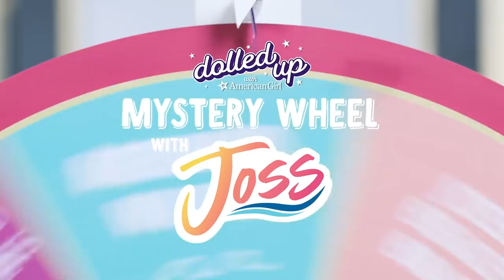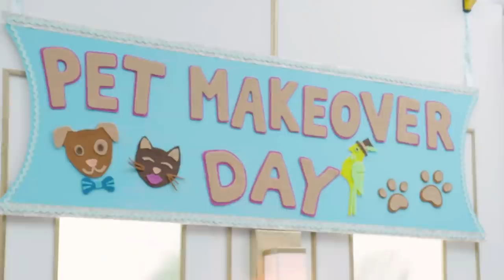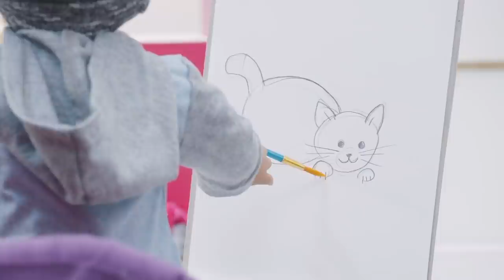Amazing Doll Salon Makeovers ft. Joss Kendrick | Dolled Up With American Girl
Watch all the amazing makeover transformations that the Glam Fam does at the Doll Salon!

About Joss Kendrick:
Meet Joss introduces us to American Girl’s 2020 Girl of the Year Joss Kendrick, a surfer girl who shines as bright as the beach sun. Throughout the series, Joss finds herself torn between two worlds: Surfing and Cheerleading. Can she bring the two together without losing friends along the way? Catch the wave and join us as we Meet Joss!

About Dolled Up With American Girl:
Welcome to Dolled Up With American Girl, where the salon of your dreams comes to life. Sit back, relax, and watch as our dolls receive the full spa day experience, complete with all the sparkles, glitter, and rainbow hair an American Girl doll deserves.

Amazing Doll Salon Makeovers ft. Joss Kendrick | Dolled Up With American Girl | @American Girl